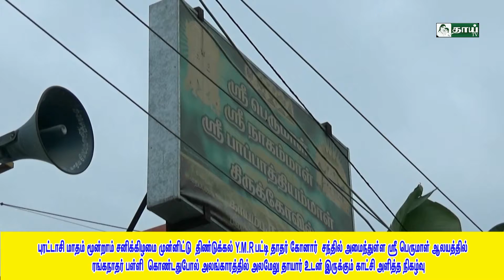பெருமாள் ஸ்ரீ ரங்கநாதர் பள்ளி கொண்டதுபோல் அலங்காரத்தில் அலமேலு தாயார் உடன் இருக்கும் காட்சி